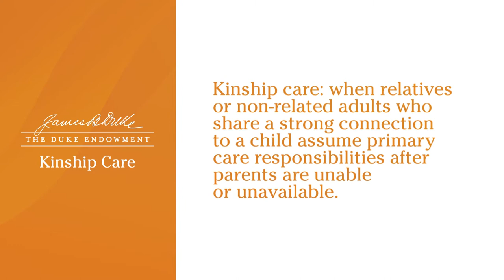The Importance of Kinship Care 2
Kinship care is what happens when parents can't or won't meet their children's basic needs and grandparents, aunts, cousins or other adults close to the children assume responsibility.